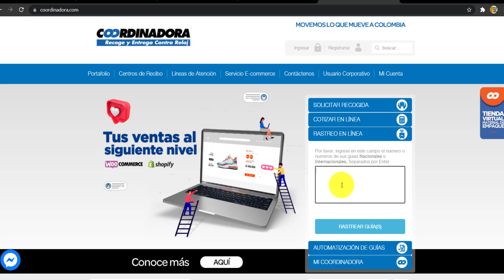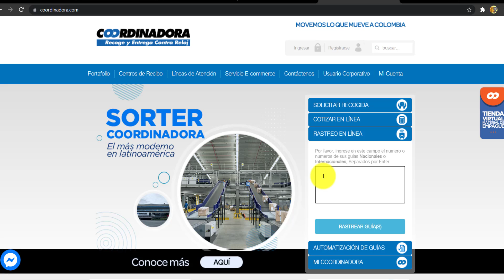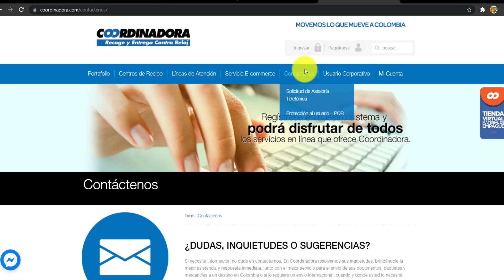Cómo RASTREAR o hacer SEGUIMIENTO con guía a tus paquetes, encomiendas y envíos por COORDINADORA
En este video te enseño a cómo rastrear o hacer seguimiento a tu envío, encomienda y paquete por medio de la guía en internet con la mensajería Coordinadora.

Hacer seguimiento por internet de los servicios de Coordinadora es muy fácil y sencillo. Con una explicación corta y sencilla sabrás cual es el número de guía con el que puedes hacer seguimiento y rastrear tus paquetes por la página web en internet de Coordinadora.

Recuerda darle me gusta al video!

Cordinadora